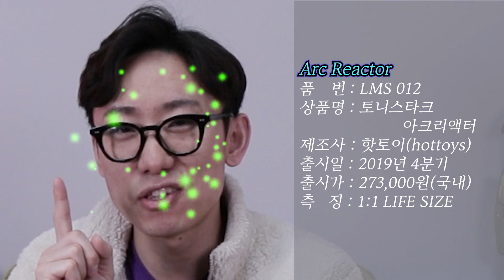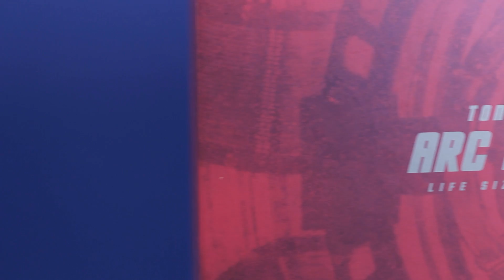(ENG)토니스타크 아크리엑터의 신기한 기능! (소름주의) 핫토이 신제품 Hot Toys Arc Reactor LMS012(with King Arts ver.)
핫토이 아크리엑터가 비싸서 많이 실망하셨죠?
직접 보고 판단해봐요~ 킹아츠 아크리엑터와의 비교까지!

*MUSIC